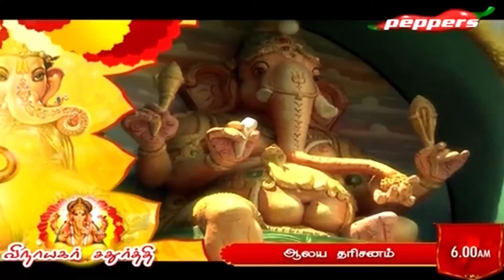Vinayagar Chaturthi Special | September 17 | Serial Actress Ramya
This is a Vinayagar Chaturthi Special. Peppers Entertainment Television is the urban next generation Tamil channel that seeks to redefine entertainment. We have a fresh upbeat approach with innovative programming that helps us win the hearts of audiences and builds the essential connect.  A catalyst in setting new trends!